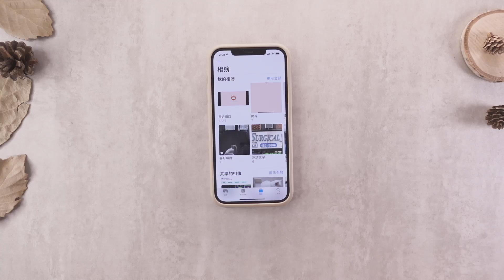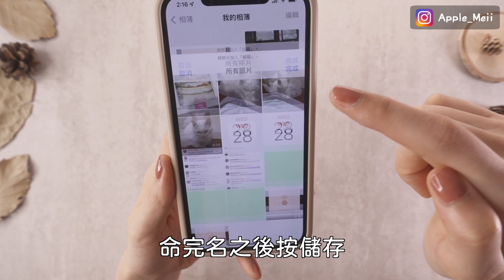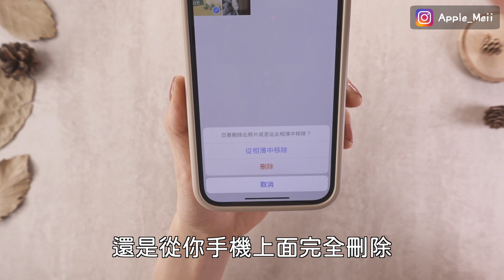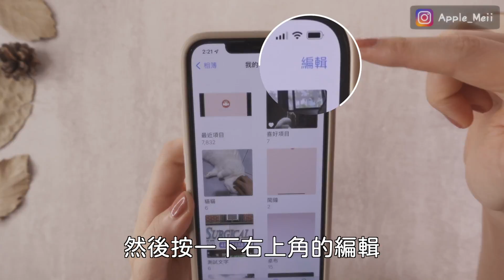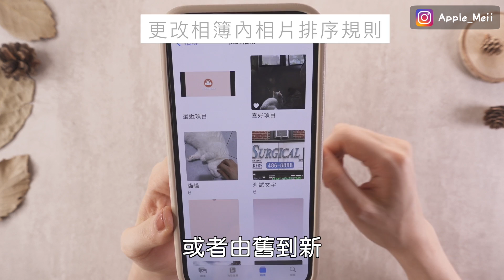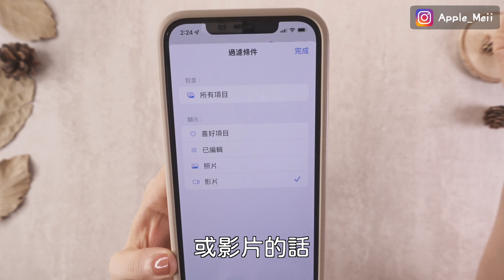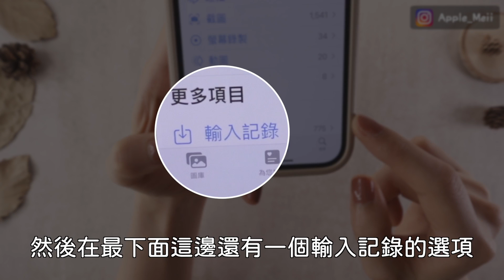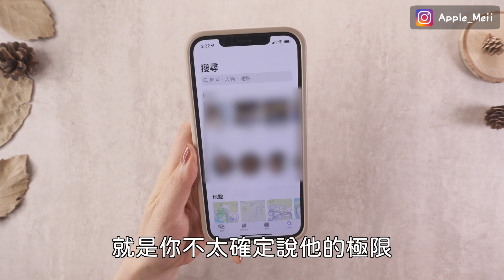新手必看！iPhone相簿整理小技巧📸自動分類篩選 共享 辨識搜尋 iOS必學 旅遊回憶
今天要來教大家iPhone相簿整理的小技巧，包含新增相簿，自動分類篩選 共享 辨識搜尋 iOS必學 旅遊回憶，一起學起來吧！